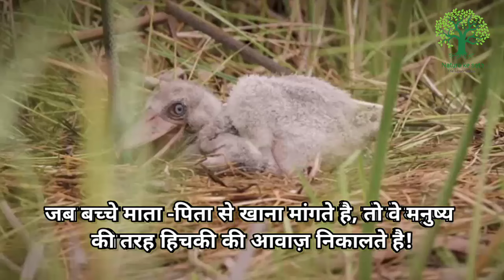सबसे ख़तरनाक पक्षी शुबिल स्टॉर्क!Shoebill storck! most dangerous bird!@naturekesath696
इस वीडियो मे हम बात करेंगे एक ऐसी पक्षी के बारे मे जो बहुत ख़तरनाक होने के साथ साथ, शांत स्वाभाव का भी होता है! जिसका नाम है shoebill storck!

birdvideo, nature video, beautiful bird video, nature fact video, beautiful nature animals,animals vala video, animal sound,